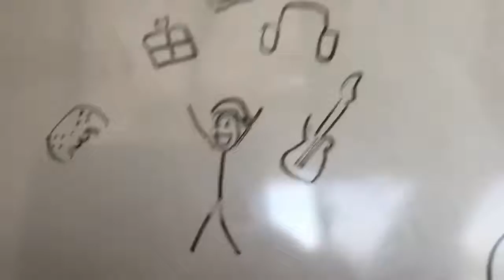Ahora el viejito soy yo [Workshop 1° lugar] Campaña con los panas